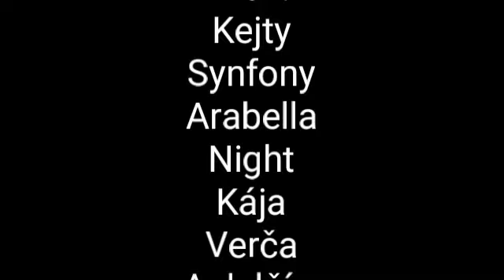Stěhování a velké závody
Ahojky Jednorožci,
tady je film z ranče Wild Horses. Pohodlně se usaďte a užijte si příběh. Tak zatím jednorožci.

Jednorožec💖🦄